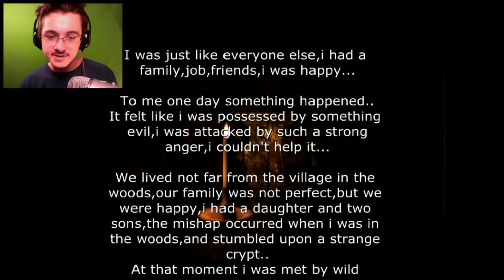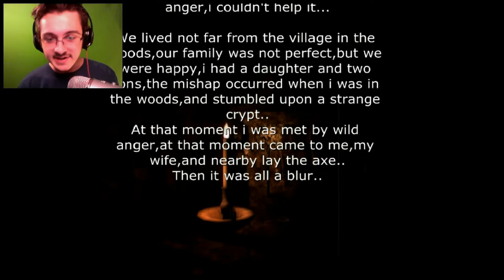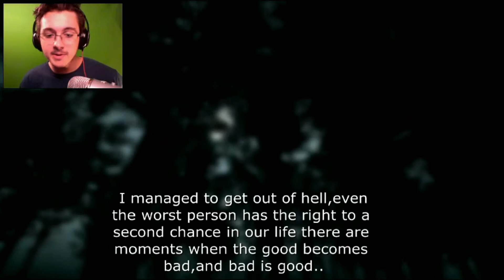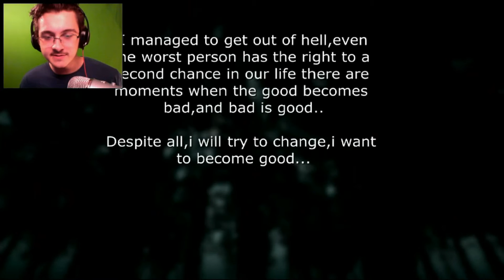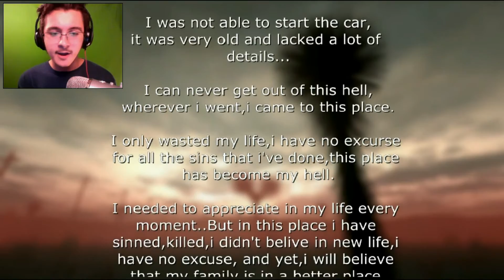I'm Courage! | My Bones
Feel free to recommend any horror games that you think would make me scream and/or jump out of my seat! I will most definitely get to them :)

If you enjoyed this video I would really appreciate a thumbs up.

Urbana Entertainment 2015